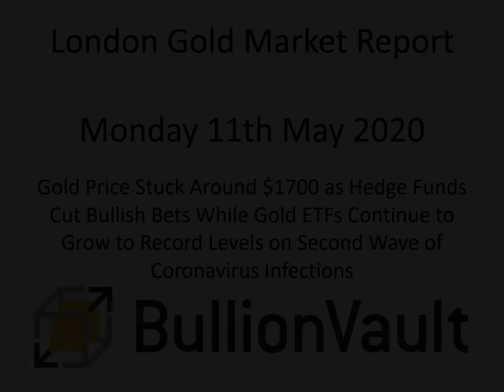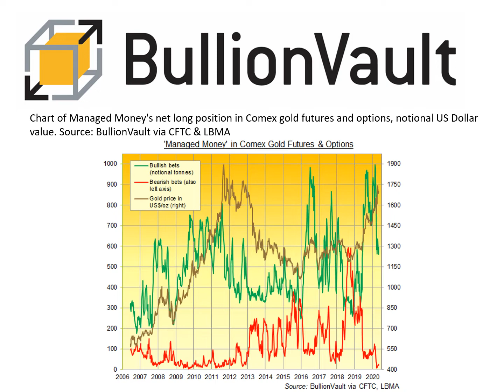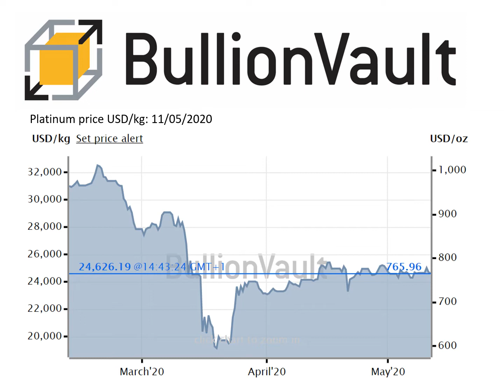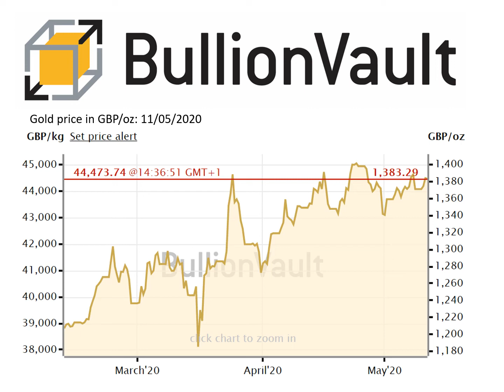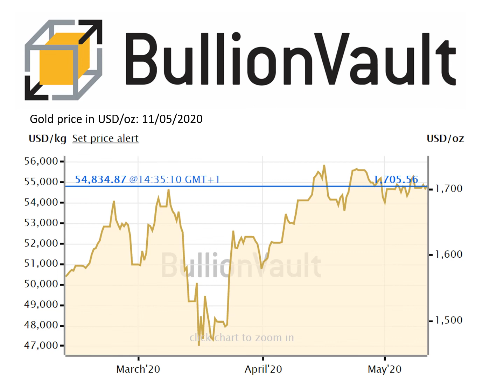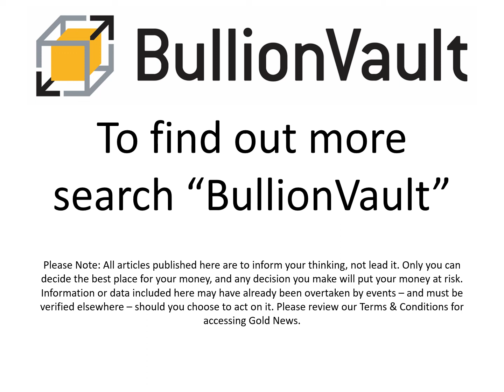Gold Price News - 11-May-2020 - Gold Price Stuck Around $1700 as Hedge Funds Cut Bullish Bets...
Gold Price News - 11-May-20
Buy gold, silver & platinum
0.5% commission & tight spreads

Gold Price Stuck Around $1700 as Hedge Funds Cut Bullish Bets While Gold ETFs Continue to Grow to Record Levels on Second Wave of Coronavirus Infections

Monday, 5/11/2020 14:54

GOLD PRICES edge higher this Monday lunchtime with European stocks and crude oil down as new virus outbreaks highlight the challenges facing governments across the globe seeking to loosen social restrictions writes Atsuko Whitehouse.

Spot gold hovered around $1700 per ounce while the Dollar Index – a measure of the US currency's value versus its major peers – increased 0.3% and the yield on 10-year bonds edge higher.

“While investors with a long-term horizon have continued to buy bullion-backed ETF’s, momentum and price sensitive leveraged funds have grown weary of golds inability to break away from $1700 per ounce,” says derivatives platform Saxo Bank's commodity strategist Ole Hansen.

Latest data shows that hedge funds and other leveraged speculators in Comex gold futures and options cut their bullish betting on gold as a group in the week ending 5th May and increased their bearish betting.

Overall, that pushed the net long position of Managed Money traders to the smallest in 6 months.

Speculators also cut their net bullish betting against silver by a quarter to the smallest in more than 10 months, according to the data published by US regulator the Commodities Futures Trading Commission (CFTC).

The gold-backed ETF trust funds expanded, as both the SPDR Gold Trust (NYSEArca: GLD) and the iShares gold ETF (NYSEArca: IAU) saw net investor inflows last week to make it 7 consecutive weekly gains.

GLD - the world's largest stock market-traded gold product – expanded to its largest level since April 2013, needing the backing of over 1,081 tonnes of bullion in total, while IAU – The cheaper gold-backed ETF competitor - grew again to a new all-time record, needing 428 tonnes.

Globally, gold-backed ETFs added 170 tonnes – net inflows of $9.3 billion (+5.1%) – in April, boosting holdings to a new all-time high of 3,355 tonnes, according to the latest data published by World Gold Council.

South Korea and China have reported fresh surges in coronavirus cases in the wake of both countries easing their lockdown measures. In Germany, new coronavirus infections are accelerating according to the Robert Koch Institute, only days after it loosened social restrictions.

The Stoxx Europe 600 Index reversed an earlier gain, while crude oil declined after both benchmarks notched up increases over the past two weeks.

In contrast, the MSCI Asia Pacific Index added 0.7% with indicators in the region buoyed by the Chinese central bank’s pledge to roll out more stimulus to prop up the slowing economy.

Equities have been lifted in recent weeks by hopes that a measured restart in global economic activity could fuel a broad rebound. That hope has allowed investors to brush off some of most dire economic readings such as the US unemployment rate surging to post-war high of 14.7% last Friday.

“It’s really around 23, 24% of people who are out of work today, and if this is a gradual recovery the way I think it’s going to be, those folks are going to need more help,” said Federal Reserve Bank of Minneapolis President Neel Kashkari on Sunday.

Staying in US, the White House is combating an outbreak of coronavirus after Vice President Mike Pence's press secretary Katie Miller tested positive for the virus. President Donald Trump retweeted renewed allegations concerning the virus outbreak in China after the US and Chinese diplomats agreed for communication and cooperation last Friday.

Gold prices for European investors edged up by 0.1% to €1571 per ounce while UK gold prices rose 0.8% to £1382 per ounce as the pound weakened after Prime Minister Boris Johnson announced a multi-stage easing of the UK lockdown on Sunday.

A more detailed plan will be unveiled by the UK government on how lockdown measures will be eased on Monday as Johnson’s message caused confusion among experts, political pundits and other leaders.

Gold prices this Monday on the Shanghai Gold Exchange showed the smallest discount to London in a month. The discount moved to under $30 per ounce after wholesale bullion in the metal’s No.1 consumer market last week recorded the lowest weekly average of $35.

Looking at other precious metals, silver prices edged higher by 0.3% to $15.51 per ounce while platinum rose 0.4% to $768.21 per ounce.